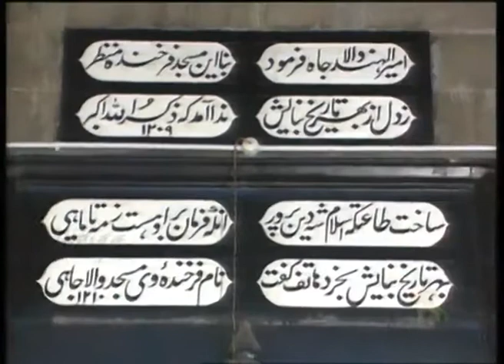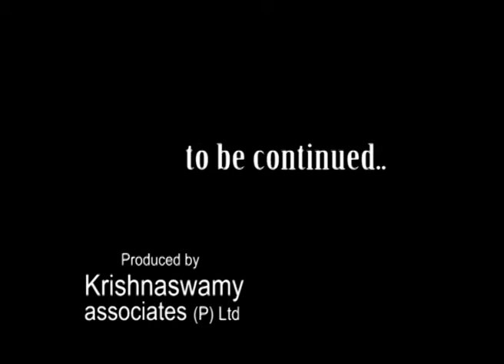5000 Years in 50 Minutes/Part-1/Feature length Documentary/Indian History/Indian Imprints Channel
This is a capsule history of India capturing the multifarious hues of the country and its culture over five millennia. It encompasses Indian history as well as the philosophical and metaphysical dimensions of Indian thought; portrays the absorption by India of various influences over the centuries - Christian, Islamic and other; gives a bird's eye view of the period of enslavement by the British and India's valiant freedom struggle under a Mahatma's moral leadership; and it delineates the problems and prospects of a Democracy with a significant track record of over six decades. Most suited for any international audience, 5000 YEARS IN 50 MINUTES is produced by Dr. Mohana Krishnaswamy under the banner of Krishnaswamy Associates, written by historian, documentary filmmaker, Padmashri Recipient, Dr. S. Krishnaswamy; edited and directed by Ms. Latha Krishna